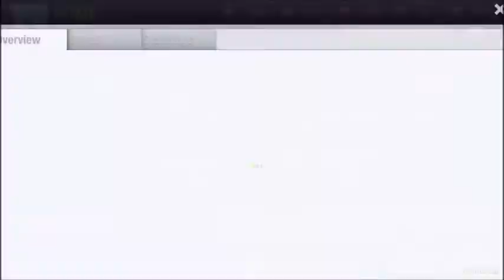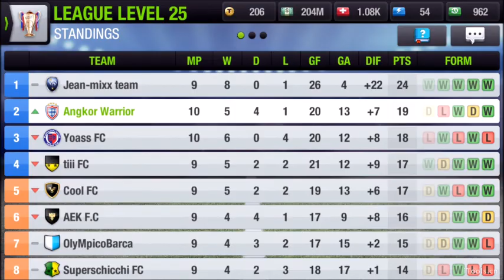Top Eleven VS stronger team win 2:0 / GAMER KH / GAMER KH